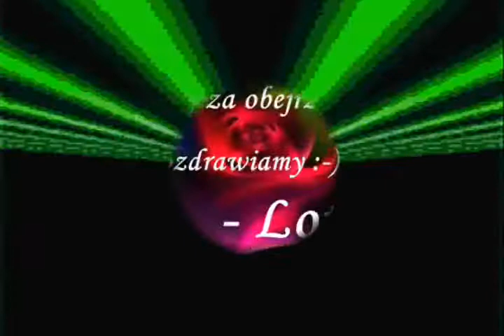✿⊱╮Zespół Lotos - Chodzę i szukam ✿⊱╮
Utworek własnego autorstwa ,,Chodzę i szukam  ''
☛  Muzyka - Andrzej Kwiatek ☛  Słowa - Wioleta Kwiatek

author's song ,, I go looking ''